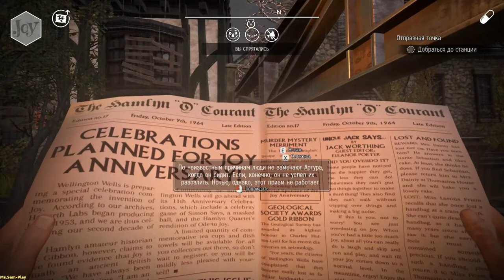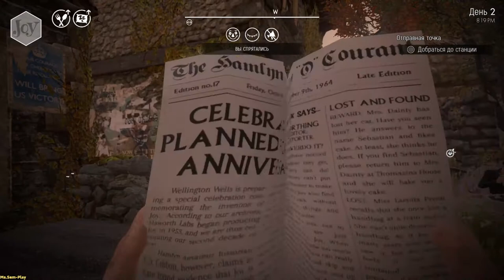We Happy Few ► Uncle Oli(Дядюшка Оли) №3